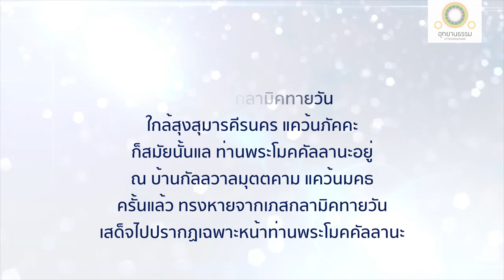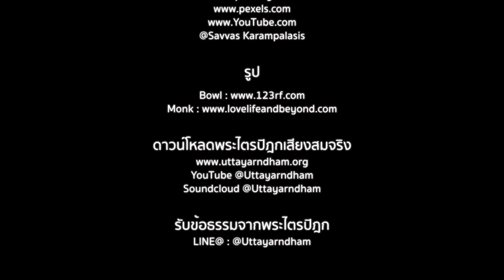ข้อประพฤติเพื่อการปฏิบัติธรรม | โมคคัลลานสูตร 2 of 3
ข้อประพฤติเพื่อการปฏิบัติธรรม
โมคคัลลานสูตร

พระผู้มีพระภาคประทับอยู่ ณ ป่าเภสกลามิคทายวัน ใกล้สุงสุมารคีรนคร แคว้นภัคคะ ท่านพระมหาโมคคัลลานะนั่งโงกง่วงอยู่ ณ บ้านกัลลวาลมุตตคาม แคว้นมคธ ด้วยทิพยจักษุอันบริสุทธิ์ แล้วทรงหายจากเภสกลามิคทายวัน เสด็จไปปรากฏเฉพาะหน้าท่านพระมหาโมคคัลลานะ ณ บ้านกัลลวาลมุตตคาม แล้วตรัสกับท่านพระมหาโมคคัลลานะว่า

ภิกษุจักไม่ชูงวงเข้าไปสู่ตระกูล ถ้าภิกษุชูงวงเข้าไปสู่ตระกูล และในตระกูลมีกิจหลายอย่าง ซึ่งจะเป็นเหตุให้มนุษย์ไม่ใส่ใจถึงภิกษุผู้มาแล้ว เพราะเหตุนั้น ภิกษุย่อมมีความคิดอย่างนี้ว่า ใครหนอยุยงให้เราแตกในสกุลนี้ ดูมนุษย์พวกนี้มีอาการอิดหนาระอาใจในเรา

เพราะไม่ได้อะไร จึงเป็นผู้เก้อเขิน เมื่อเก้อเขิน ย่อมคิดฟุ้งซ่าน เมื่อคิดฟุ้งซ่าน ย่อมไม่สำรวม เมื่อไม่สำรวม จิตย่อมห่างจากสมาธิ

ภิกษุจักไม่พูดถ้อยคำซึ่งจะเป็นเหตุให้ทุ่มเถียงกัน เมื่อมีถ้อยคำซึ่งจะเป็นเหตุให้ทุ่มเถียงกัน ก็จำต้องหวังการพูดมาก

เมื่อมีการพูดมาก ย่อมคิดฟุ้งซ่าน เมื่อคิดฟุ้งซ่าน ย่อมไม่สำรวม เมื่อไม่สำรวม จิตย่อมห่างจากสมาธิ

พระพุทธองค์ทรงสรรเสริญความคลุกคลีด้วยเสนาสนะอันเงียบเสียง ไม่อื้ออึง ปราศจากการสัญจรของหมู่ชน ควรเป็นที่ประกอบกิจของผู้ต้องการความสงัด ควรเป็นที่หลีกออกเร้น